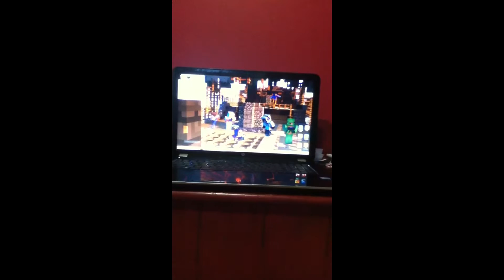My new setup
How you guys enjoied if you did like and sub for my new way to record :D